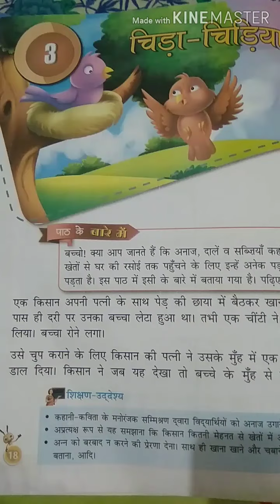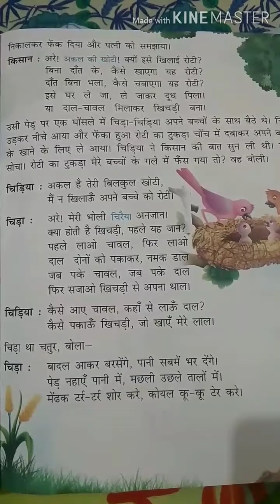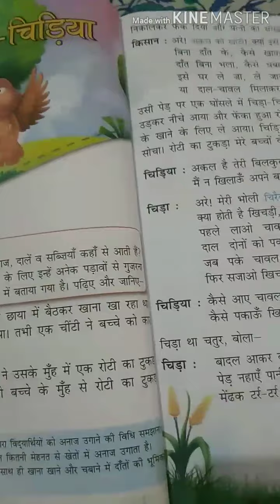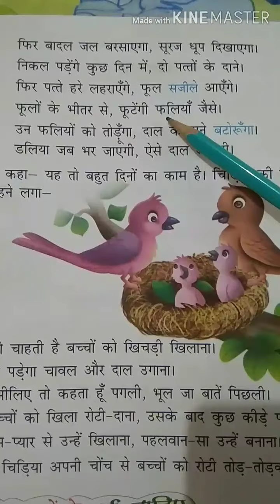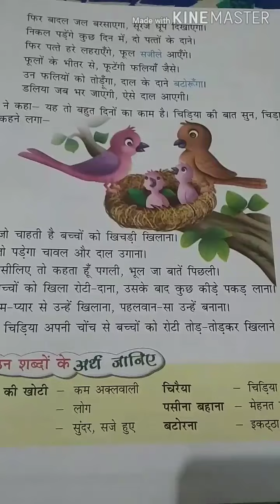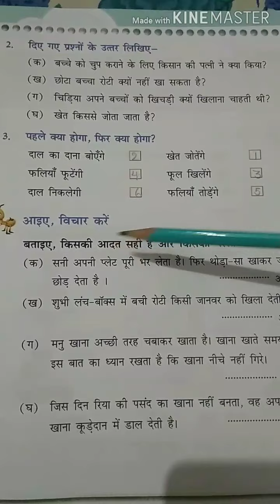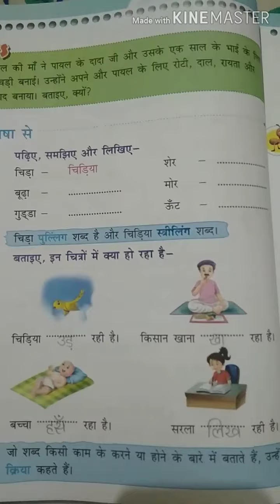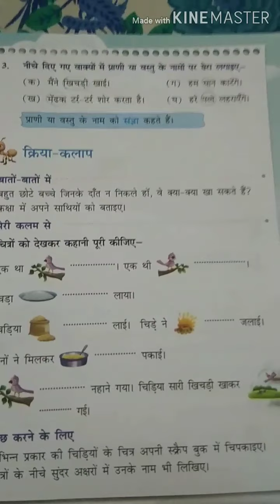Class2, Lesson 3(चिड़ा चिड़िया)